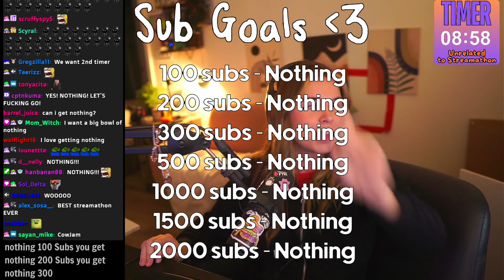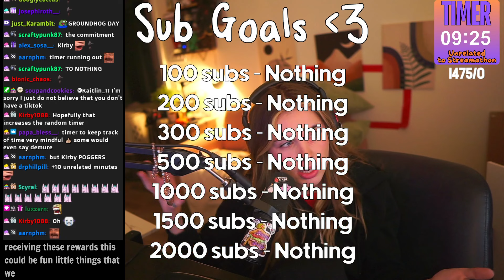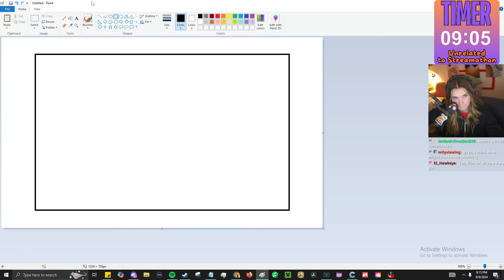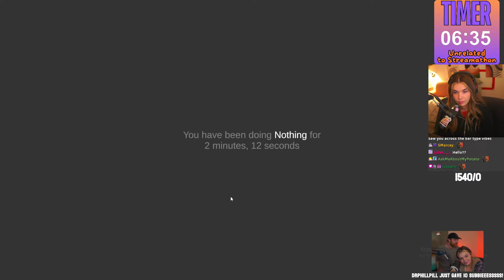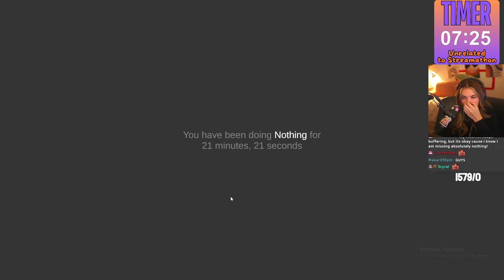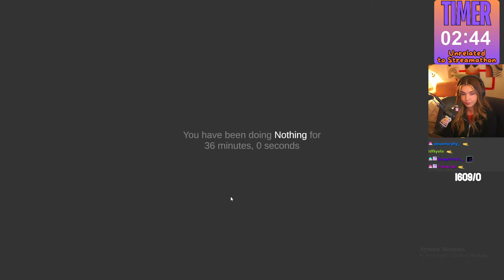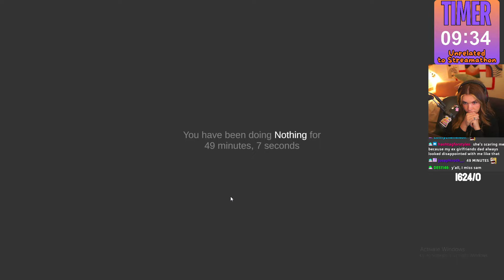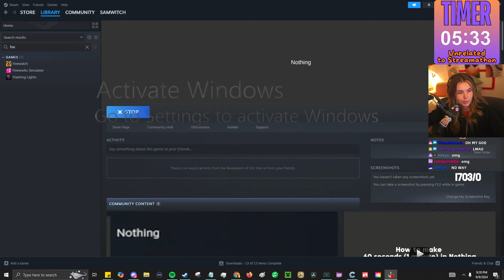🟨 STREAMATHON DAY 1 (Part 1) - STREAM DOESNT END UNTIL ITS OVER. EVERY SUB ADDS NOTHING.